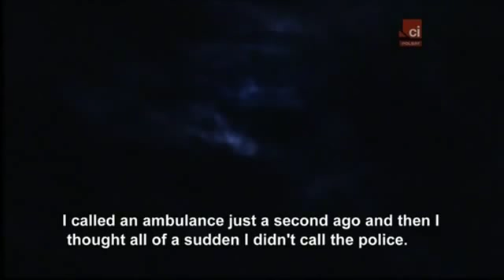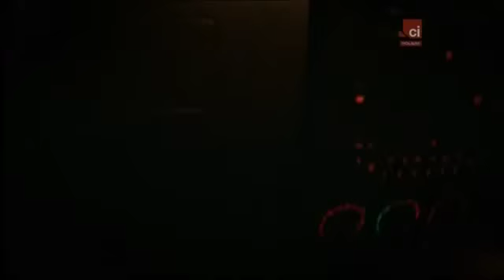Strażnica JW.org Świadek Jehowy gwałciciel włamywacz, niewiarygodny dokumentalny przestępczość 2015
CI documentary. Criminal Investigation - Świadek Jehowy gwałciciel włamywacz, niewiarygodny Polski dokumentalny przestępczość

Najgorszym przestępcą gwałcicielem włamywacz w historii Wielkiej Brytanii, a Świadkiem Jehowy. Delroy Grant.

Świętość ? lub czystość integralność ?

Dokumentalny ; Delroy Grant - Straznica

Oburzający Strażnica. Świadek Jehowy gwałciciel włamywacz, niewiarygodny Polski dokumentalny przestępczość

Documentary about JW.org Jehovah's Witness Delroy Grant. Unbelievable crime over several decades. Language in Polish & English voiceover.

Strażnica Oburzający. Świadek Jehowy gwałciciel włamywacz, niewiarygodny dokumentalny przestępczość